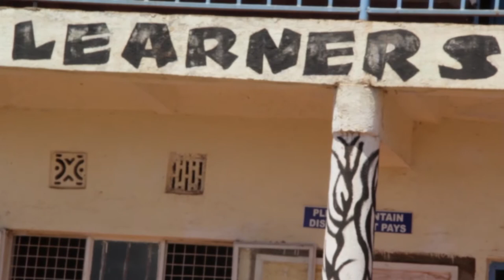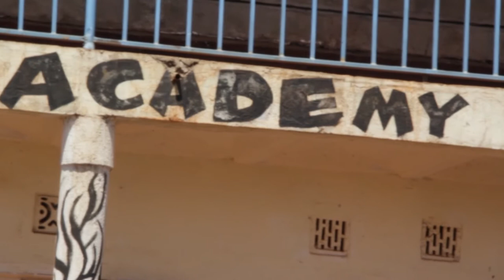KANYONI GAKWA Episode 1final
Rekei twana twa agikuyu onatwo twirorere, tuthome na tukenere Ugikuyu witu. Ruthiomi, ngano, Ndai , Nyimbo na mangi maingi makonie wigiririki wa kurangira ruriri.
Nyitanira naithuie hari uthondeki wa tabarira ino